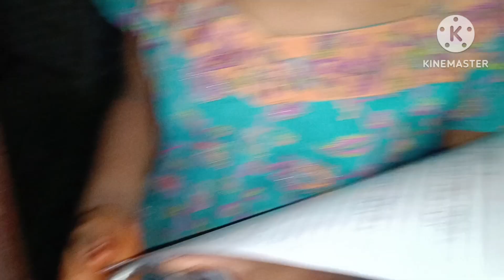arshiya's birthday shopping 🛍️//Assamese vlog ❤️